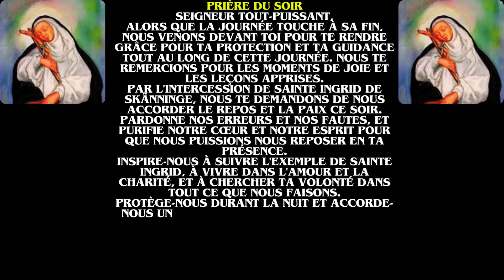Trouvez Calme et Consolation Prière du Soir Inspirée par Sainte Ingrid de Skänninge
Seigneur Tout-Puissant,Alors que la journée touche à sa fin, nous venons devant Toi pour Te rendre grâce pour Ta protection et Ta guidance tout au long de cette journée. Nous Te remercions pour les moments de joie et les leçons apprises.
Par l'intercession de Sainte Ingrid de Skänninge, nous Te demandons de nous accorder le repos et la paix ce soir. Pardonne nos erreurs et nos fautes, et purifie notre cœur et notre esprit pour que nous puissions nous reposer en Ta présence.
Inspire-nous à suivre l'exemple de Sainte Ingrid, à vivre dans l'amour et la charité, et à chercher Ta volonté dans tout ce que nous faisons.
Protège-nous durant la nuit et accorde-nous un sommeil paisible. Réveille-nous demain avec un esprit renouvelé et une détermination renouvelée à Te servir.
Nous Te le demandons par le Christ, notre Seigneur.
Amen.